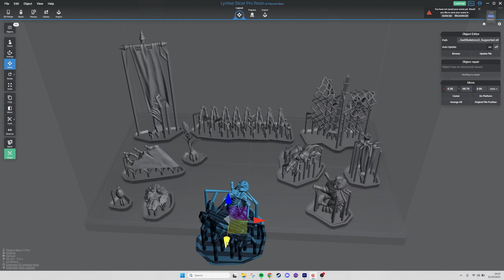Make Awesome Bases Easily With 3D Printed Basing Bits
3D Printable Basing Bits 2 is the sequel to my popular Basing Bits Project. I've made over 500 new bits ranging from plants, animals, terrain and more. The basing bits are perfect for both Sci-Fi and fantasy themed minis. All presupported and test printed in house to ensure quality and ease of use.

Late pledge available now on MyMiniFactory